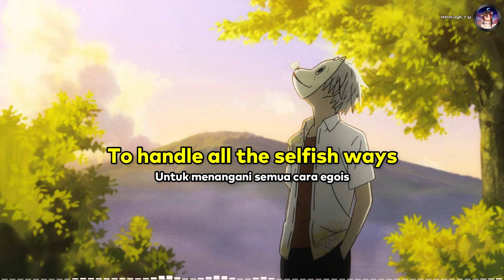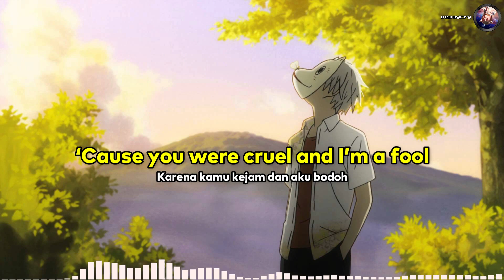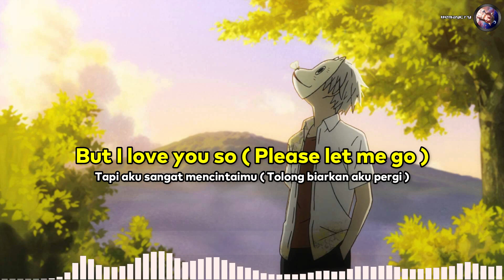i love you so by the walters (slowed + reverb) 【 Lirik / Lyrics + Terjemahan Indonesia 】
Lyrics ♫ :

I just need someone in my life
To give it structure
To handle all the selfish ways
I'd spend my time without her

You're everything I want
But I can't deal with all your lovers
You're saying I'm the one
But it's your actions that speak louder
Giving me your love
When you are down and need another
I've gotta get away and let you go
I've gotta get over

This feeling's old and I know
That I've made up my mind
I hope you feel what I felt
When you shattered my soul
'Cause you were cool and I'm a fool